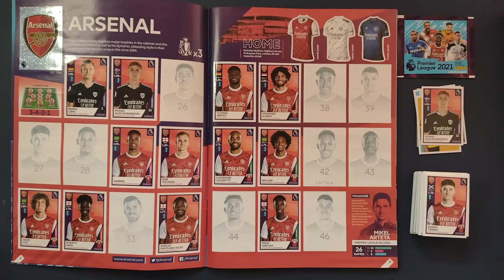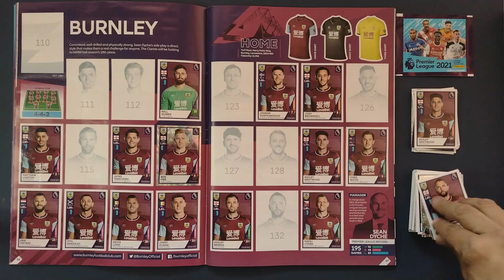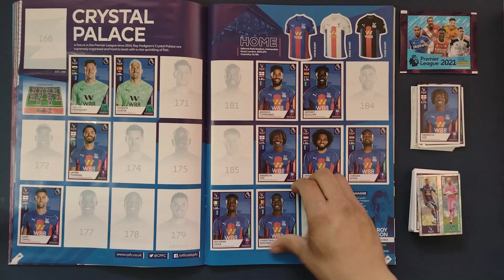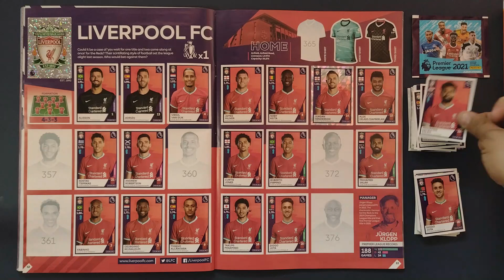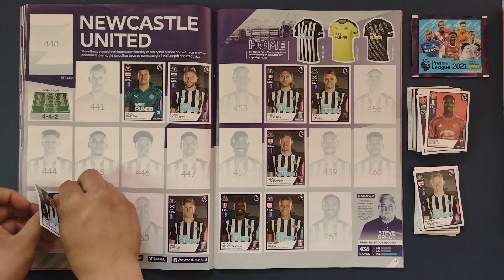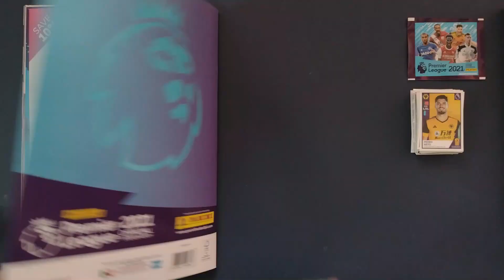Premier League 2021 sticker album #5 Pegando estampas ⭐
Hola coleccionist@s..
¡La nueva colección oficial de la Premier League 2021 ya está aquí! La liga más importante de futbol continua con Panini, esta vez con un álbum de 100 páginas con MÁS hechos, MÁS estadísticas y MÁS análisis.

Contiene
Todos los jugadores por equipo
Escudos de los equipos
Estampas especiales
Secciones especiales
Diseño especial
642 Estampas en total